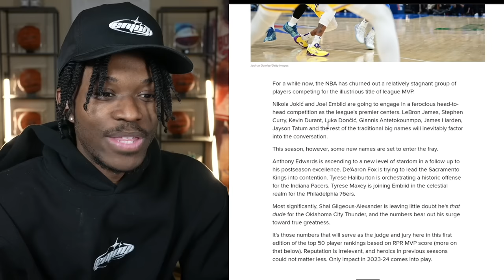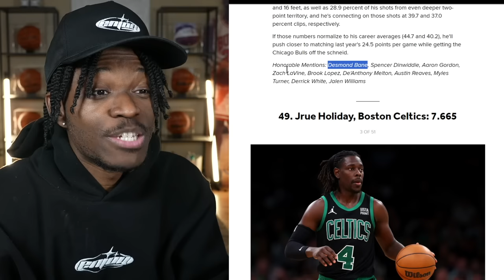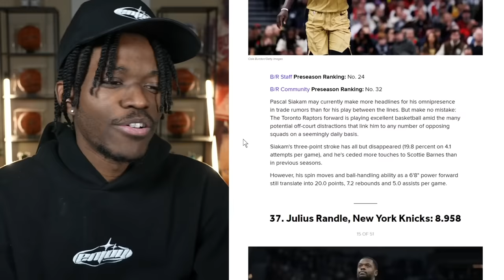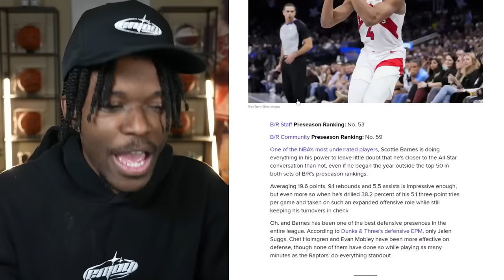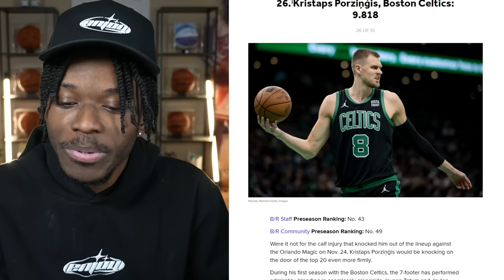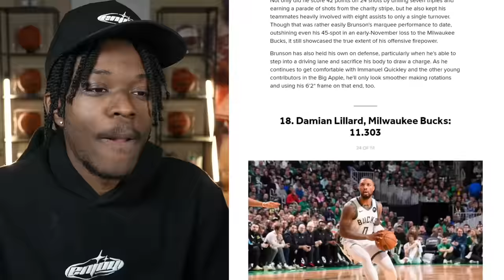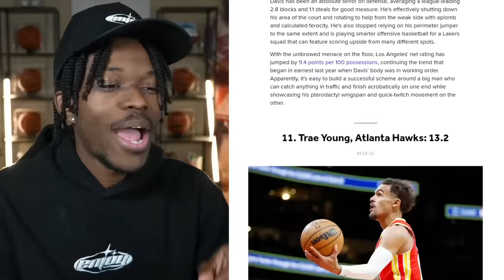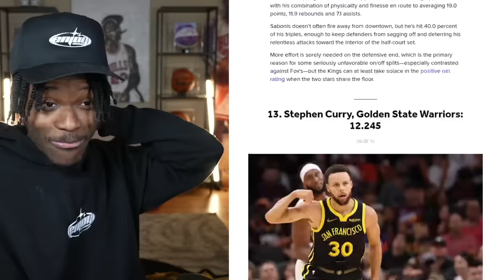This New NBA Top 50 List is Interesting…